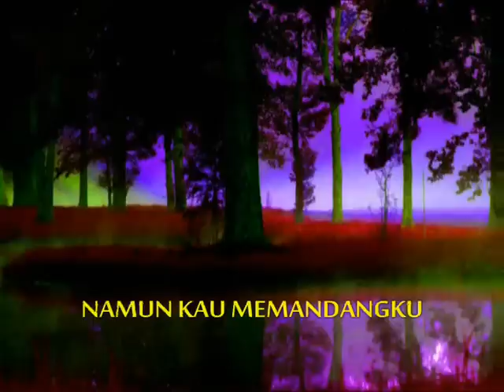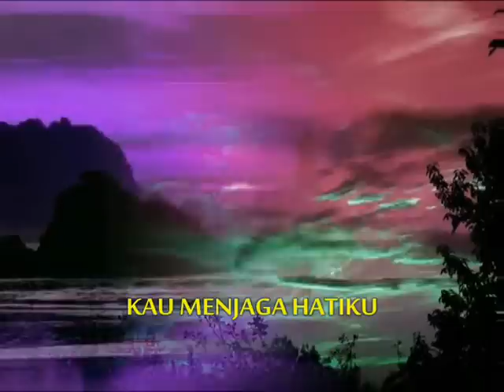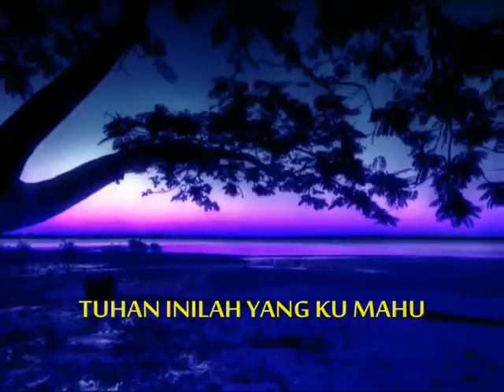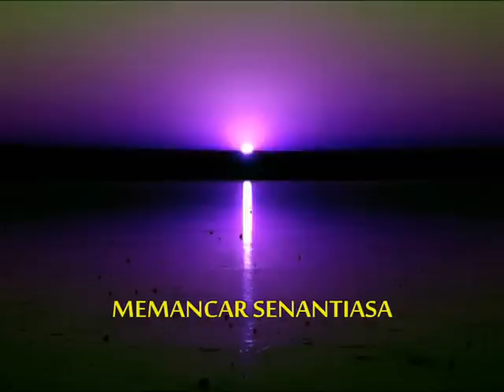Mengenal Hatiku - Maria Shandi.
Shalom buat saudara-seimanku,TUHAN YESUS MENGENAL HATImu...
Jadilah PELAYAN TUHAN yang "BENAR" dan berkenan di MATA-Nya.Jangan jadikan PELAYANAN anda untuk meMINTA PUJIan dari ramai orang!!!,tapi berdoalah agar ianya untuk memberkati dan untuk menjadi berkat.Semakin ramai orang memuji (LIKE) anda,maka semakin jatuhlah nilai/mutu PELAYANAN anda di masa akan DATANG kerana dasar manusia akan MUDAH LUPA DIRI bila dipuji dan tidak akan tahu akan kelemahan2 diri sendiri.Sentiasalah bersyukur dgn kasih-karunia dan talenta yang Tuhan anugerahkan dan pergunakanlah demi untuk KEMULIAAN nama-NYA SAHAJA!!!.